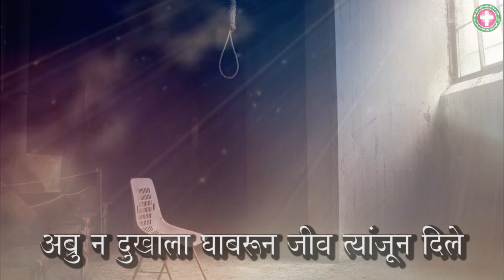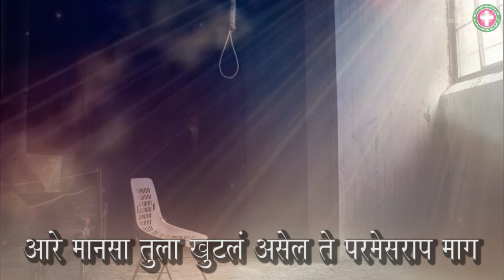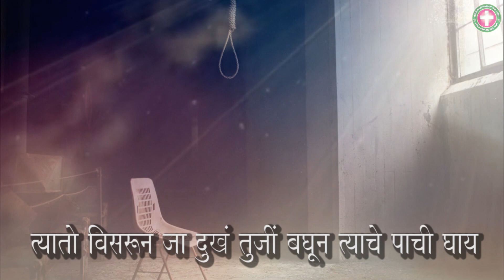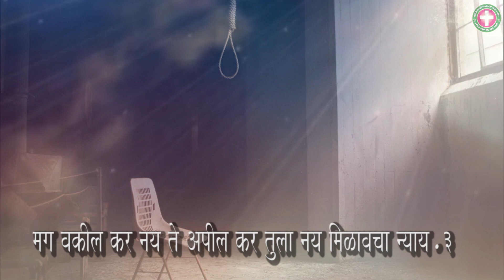Atmiacha Ijvat | Gregory | Mai Mavli | East Indian Marathi Song (ORIGINAL)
Presented by - TRYFUN DARJYA (UTTAN) AND WHITE CROSS MUSIC CHANNEL

East Indian Marathi Song
"Atmiacha Ijvat"
Album - Mai Mavli
Singer - Gregory (Vikroli)
Video Edited by - Pranjal Kokya

We do not claim any copyright on the material used in this video including images, graphics, article, information and all other if any. The current status may be different. We do not guarantee about truthfulness about this content. This is just for Educational & Informational purpose.